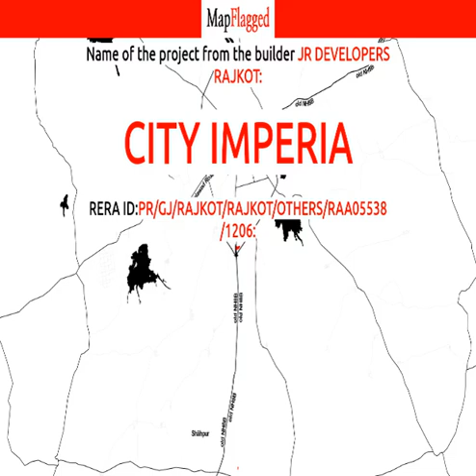Rajkot | City Imperia by Jr Developers Rajkot at Bhakti Nagar | MapFlagged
📚 Video Chapters:
0:00 Project Introduction
0:10 Project Price
0:20 Project Name
0:25 Project Address
0:30 Project Description
0:40 Project Amenities
0:45 Project Builder Description
0:50 Project Key Places
0:55 Subscribe to MapFlagged!

📣 Following is the detail of City Imperia, a project by Jr Developers Rajkot:
City Imperia which has Apartments at Bhakti Nagar, Rajkot is the most sought after locality for the ones who wants to invest in future perspectives too. Bhakti Nagar, Rajkot is in close proximity to major workplaces. In Rajkot, the demand for real estate is continually scaling. Also many business establishments along with well known schools, colleges, medical centers, shopping malls and places of relaxation is in close vicinity to City Imperia . City Imperia is strategically crafted keeping in mind even the minutest details. It comprises of all world class amenities such as 24Hrs Water Supply, 24Hrs Backup Electricity, Covered Car Parking, Lift and Security Personnel.
Location Advantages:. The City Imperia is strategically located with close proximity to all civic amenities such as schools, colleges, hospitals, shopping malls, grocery stores, restaurants, recreational centres etc. The complete address of City Imperia is Bhakti Nagar, Rajkot, Gujarat, INDIA .
Builder Information:. JR Developers Rajkot is one of the leading real estate company which has successfully completed many residential projects.
Construction and Availability Status:. City Imperia is currently completed project.
Units and interiors:. It offers spacious and skillfully designed 1 BHK Apartments at very affordable prices. City Imperia comprises of dedicated wardrobe niches in every room, branded bathroom fittings, space efficient kitchen and a large living space. Proper ventilation is there in every corner of the house.

🏥 Nearest Hospitals to this Project:
Pearl Women's Hospital
Keshav Hospital
Krushnam Hospital
Marvel Hospital
Shreenathji Hospital

✒️ Nearest Schools to this Project:
Saktinagar Primary School
Jaybharat Primary School
Shri Vallabh Kunj Motor Driving School
K K Koticha Primary School
Dyandeep Vidya Mandir

🍕 Nearest Restaurants to this Project:
Akshar Restaurant
Sharneswar Restaurant & Dalbati
Nandanvan Restaurant & Parotha House
Kalavad Road,Rajkot
Mahiraj Kathiyawadi Restaurant

🚃 Nearest Train Stations to this Project:
Bhakti Nagar Circle
Khandheri Railway Station
Ribada Railway Station

🏬 Nearest Shopping Malls to this Project:
Gokul Shopping Center
Nandanvan 4d
Giriraj Shopping
C. K. Bags
Shree Nathji Shopping Center

🌼 Nearest Parks to this Project:
Ravi Park
Kailash Park
Nandanvan Park
Madhav Park
Public Garden

🎥 Nearest Movie Theaters to this Project:
Nilkanth Cinema
Matushry Samjava Tukhya Hall
Cinemax
Industrial World
Inox

☕ Nearest Cafes to this Project:
King's Cafe
Shathi Tea
Beewaffless
Shiva Cafe
Bolshoy Coffee Shop

✈️ Nearest Airports to this Project:
Jamnagar Airport
Rajkot Airport
Amreli Domestic Airport

🏢 Nearest Stores to this Project:
Saurashtra Satya
Shiv Cold Drinks
Patel Cold Drinks
Shiv Mobile Shop
Vandana Hardware

➕ Nearest Doctors to this Project:
Jay Somnath Gas
Dr Rajani Vasoya
Dr R J Pandya
Shri Shyam Clinic
Dr R A Solanki